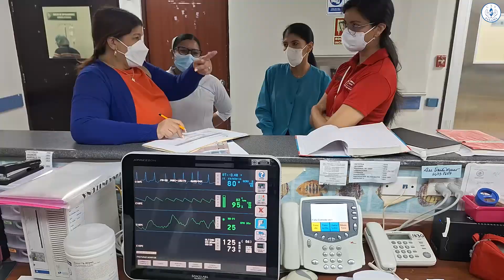Evalúan calidad de la atención en el Hospital Susana Jones Cano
Una evaluación de la calidad y bioseguridad en la atención fue realizada en el Hospital “Dra. Susana Jones Cano” (HSJC), por parte de la Región de Salud del Ministerio de Salud (Minsa) en San Miguelito, que se desarrolló los días 23 y 24 de mayo.

El Dr. Arnulfo Rodríguez, planificador y miembro del equipo de Gestión de Calidad del HSJC, informó que durante dos días el personal de la Región de Salud del Minsa en San Miguelito, llevaron a cabo la evaluación anual en torno a los criterios de calidad y bioseguridad en esta unidad ejecutora de la Caja de Seguro Social.

Detalló que, en el recorrido, se hizo énfasis en la sala de hospitalización, los quirófanos, área de esterilización, Administración, cocina, sala de hemodiálisis, farmacia, radiología, laboratorio clínico, consulta externa y el cuarto de urgencias, entre otros.

De igual forma, indicó el Dr. Rodríguez, observaron el proceso en el manejo de los desechos hospitalarios, la limpieza por parte del Departamento de Servicios Generales y la recolección, lavado y disposición de la ropa y demás artículos hospitalarios.